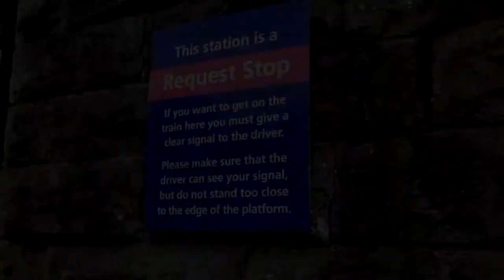Burnley Barracks Station 23/2/18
Join me as I explore the line between Mill Hill and Colne including all three Burnley Stations, it really was a lovely line to visit however very hard to cover all the stations due to the poor service patterns at some of the stations but we manged it somehow! Enjoy!